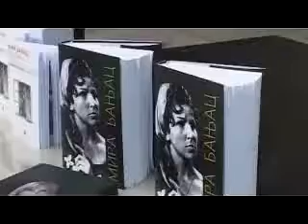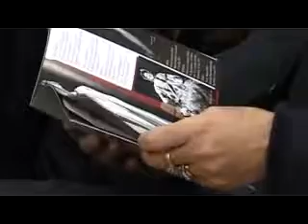Monografija o Miri Banjac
Glumica / actress Mira Banjac
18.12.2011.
Journalist: Tatjana Popov
Production: Novosadska TV